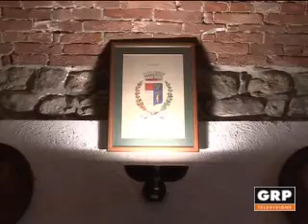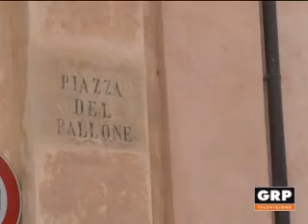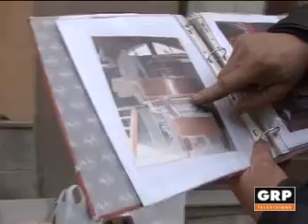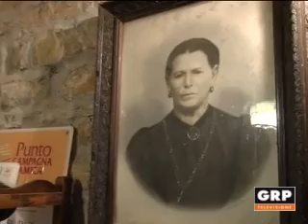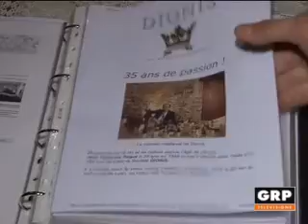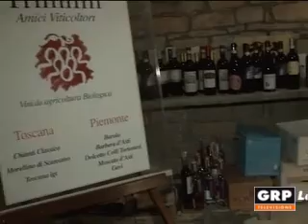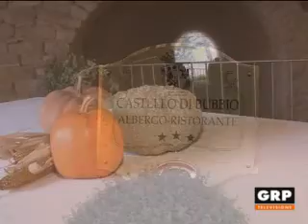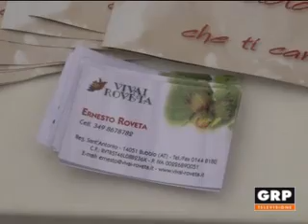Paesi Divini - Bubbio - GRP Televisione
Paesi Divini, la trasmissione di GRP Televisione dedicata al territorio, da Bubbio. Conduce Danilo Poggio.